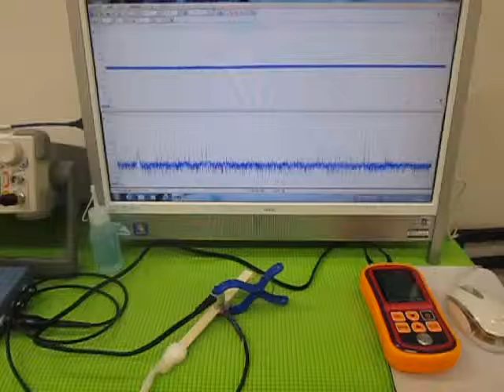音圧測定装置：超音波テスターを利用した実験動画 Ultrasonic experiment